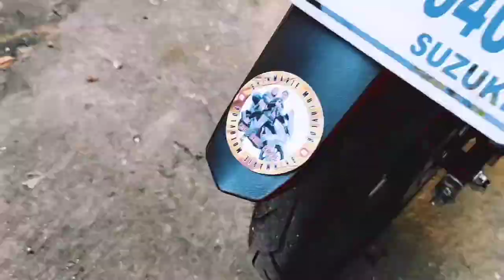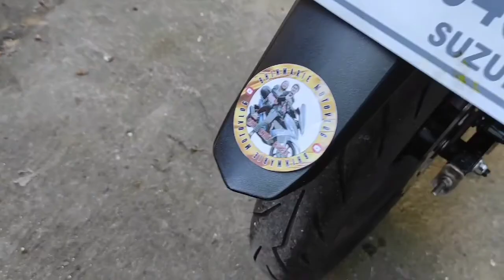Eto na po yung mga na dikitan ng ating stickers | goodvibes music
Eto na po yung mga nadikitan ng ating stickers.
goodvibes only